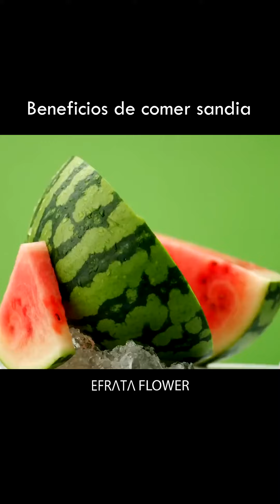Beneficios de comer sandia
Una de las mejores frutas para comer en verano es la sandía, que además de ser muy refrescante, contiene muchas propiedades para la salud. Junto el melón, pertenece a la familia botánica Cucurbitaceae y ambos son muy beneficiosos para el organismo.

Aunque algunos individuos piensan que esta deliciosa fruta solo contiene agua y azúcar, la sandía tiene gran cantidad de nutrientes y proporciona muchas vitaminas, minerales y antioxidantes. Esta fruta es un alimento muy saludable y tiene una baja cantidad de calorías.